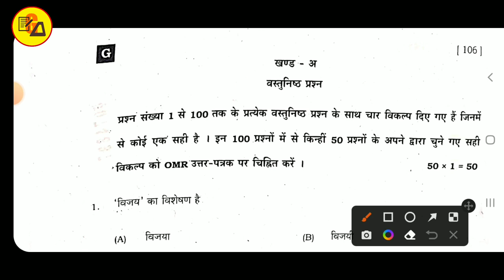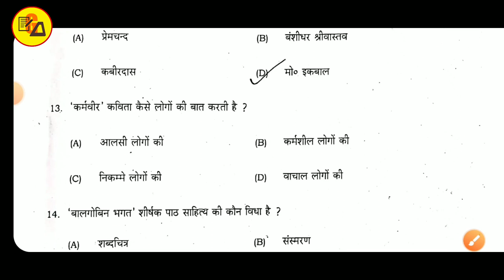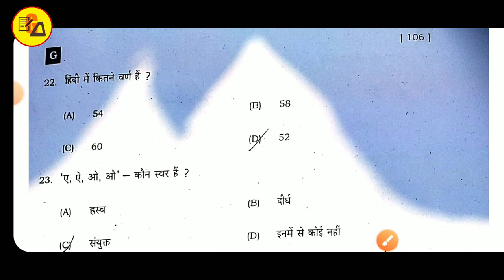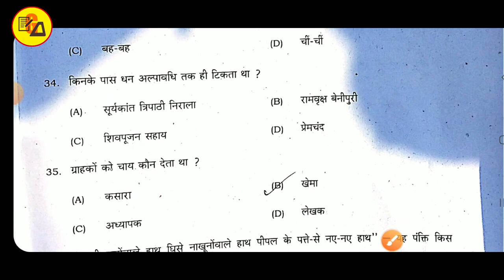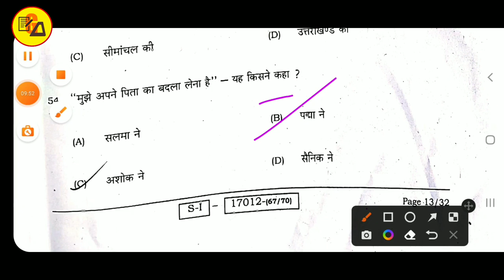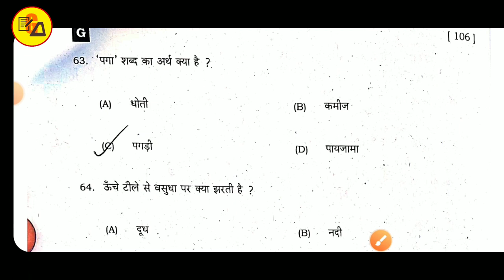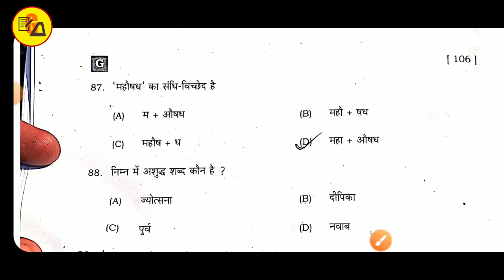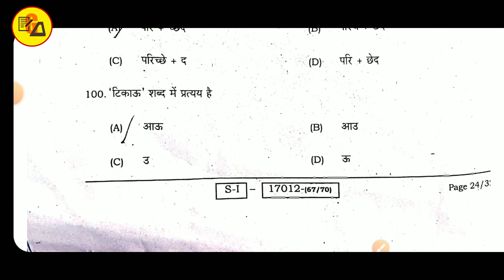Class 10 Non Hindi(अहिंदी)Answer Key 2022|Class 10 First Sitting Non Hindi Answer Key By Amit Sir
Best Wishes :-
इस वीडियो में कक्षा 10वीं के अहिंदी से प्रथम पाली में हुए सभी ऑब्जेक्टिव प्रश्नों का उत्तर कुंजी (Answer Key) को तैयार कर वीडियो बनाया गया है जो आपके आने वाले परीक्षा फल के लिए बहुत ही ज्यादा महत्वपूर्ण साबित होने वाला है इसलिए इस वीडियो को अपने दोस्तों तक पहुंचाने की कोशिश करें ताकि सभी विद्यार्थी इसका फायदा उठा सकें l